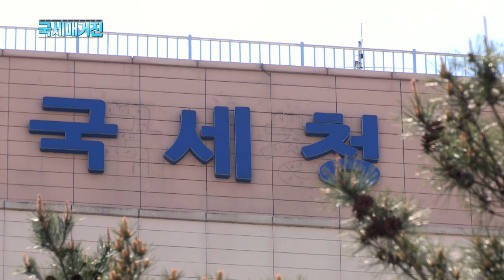(국세매거진) 아시아 3국과 릴레이 국세청장 회의 개최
국세청이 수출 기업과 해외진출 우리기업 지원을 위해
 9월 6일과 14일, 21일 서울에서
각각 베트남·인도·인도네시아와 국세청장 회의를 개최했습니다.